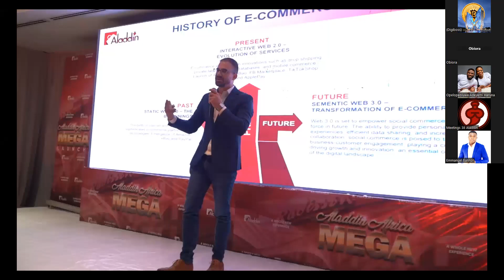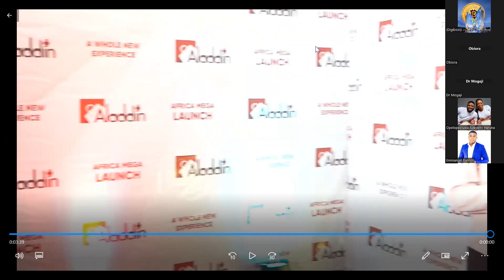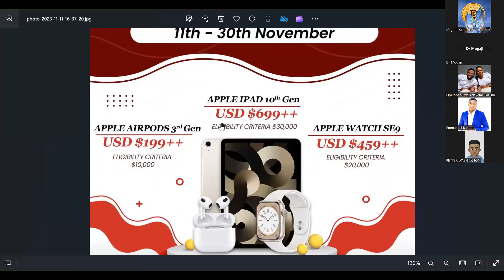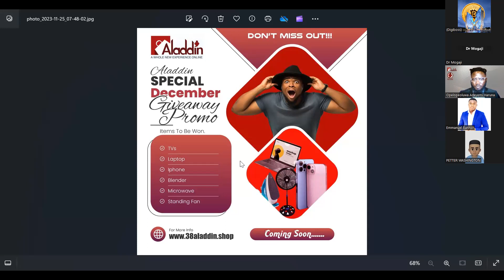Aladdin Global Zoom 16th December PT2